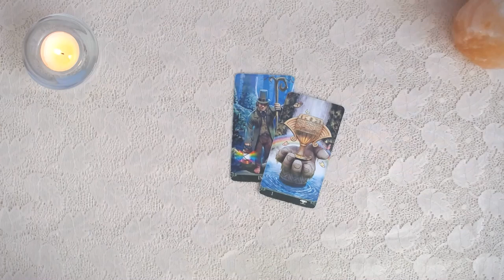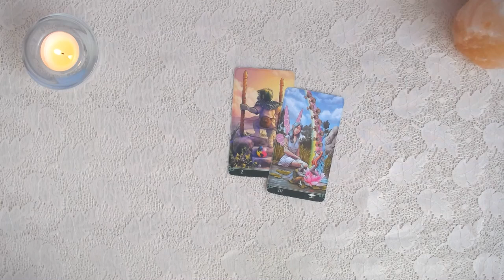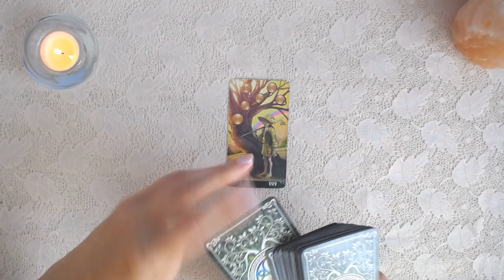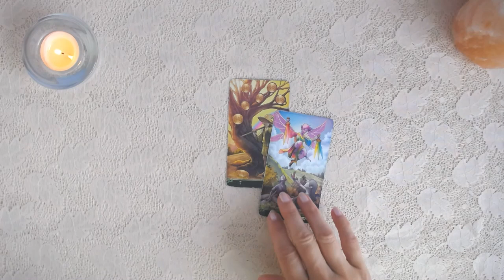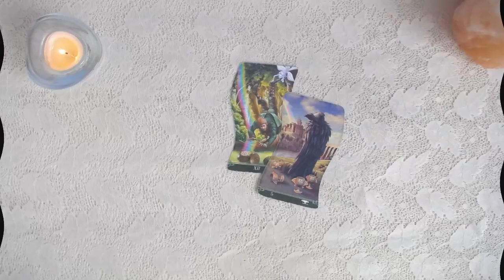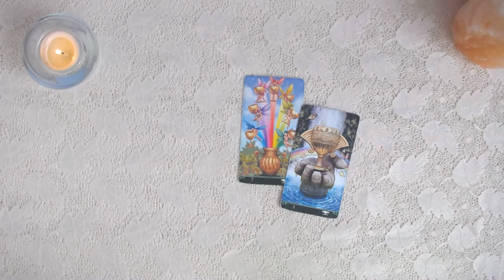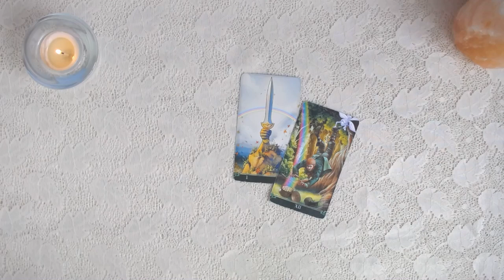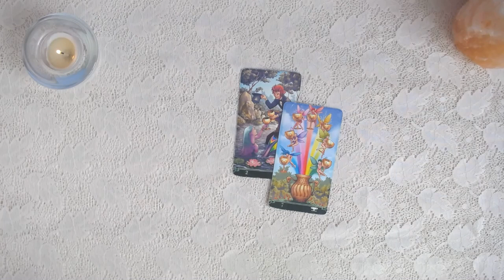Przesłania z kart tarota na 25 lipca 2024, Czwartek - Karta Dnia dla wszystkich znaków